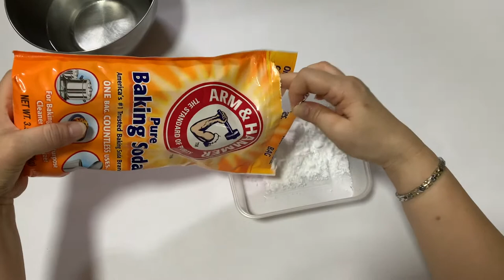How To Remove Sticky Plastic or Rubber Coating? || JAB Channel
HOW TO REMOVE STICKY RESIDUE FROM PLASTIC AND RUBBER??

In this video, our proud owner learnt how to remove sticky residue from her beloved umbrella handle. Let her show you the steps to make the handle look like new again.

Things required:
1) Baking soda
2) Empty container
3) Water
4) Cloth for drying (optional)